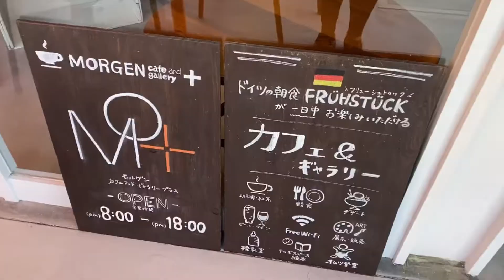大阪でドイツ風のカフェに行ってみた🇩🇪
MORGEN cafe and gallery +

40分・1回までお好きな日時でレッスンを受講できます。980円（税別）

14歳の時にドイツ語に訳された村上春樹の小説に出会い、日本に憧れる。
16歳で、埼玉県の高校の1年間の交換留学プログラムを利用して初来日し、早稲田大学・大学院で日本語の勉強を継続。